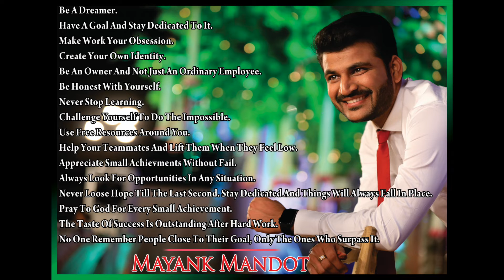Happy Birthday Mayank Sir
A small tribute by our students for the fearless leader. We love you. You inspire us every day and keep us going. We will all make you proud